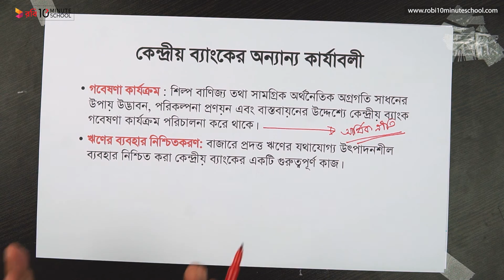১৩.০৮. অধ্যায় ১৩ : কেন্দ্রীয় ব্যাংক - কেন্দ্রীয় ব্যাংকের কার্যাবলী- অন্যান্য কাজ [SSC]